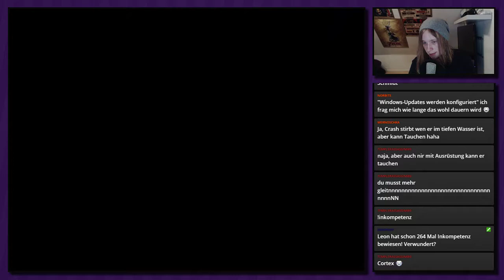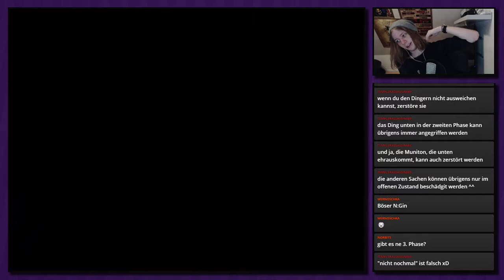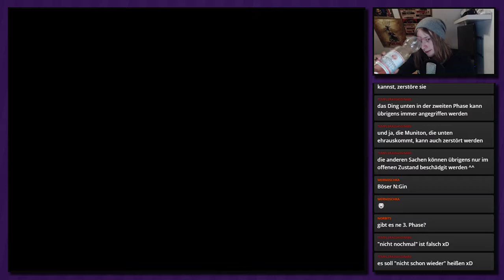Livestream Crash Bandicoot 3 [German][Blind] #12 - N.Gins neuer Mech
Livestream Crash Bandicoot 3: Warped
Folge 12: N.Gins neuer Mech

►In dieser Folge:
N.Gin will uns wieder die Kristalle abnehmen und hat sich einen neuen riesigen Anzug gebaut. Aber auch der wird unserem Kollegen mit der Rakete im Kopf nicht helfen.

Jump 'n Run von Naughty Dog, Sony Entertainment (1998)

»Livestream Crash Bandicoot 2: Warped«